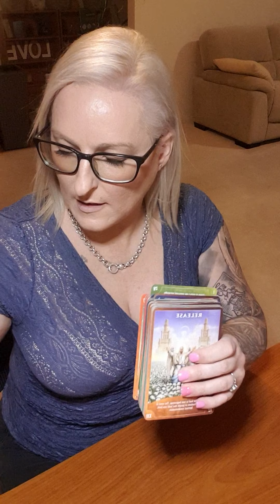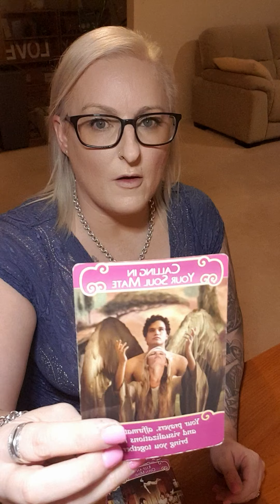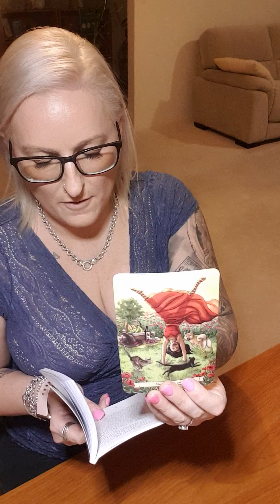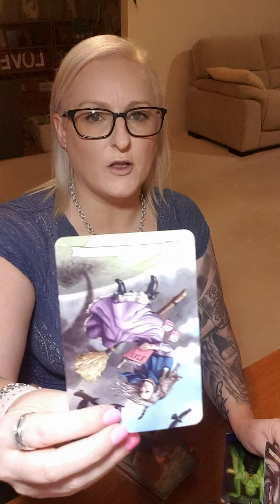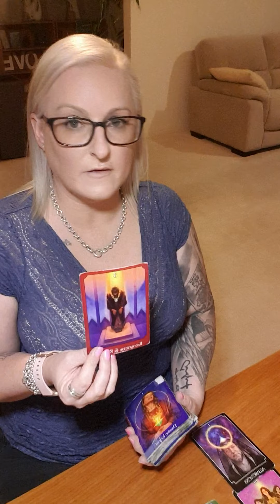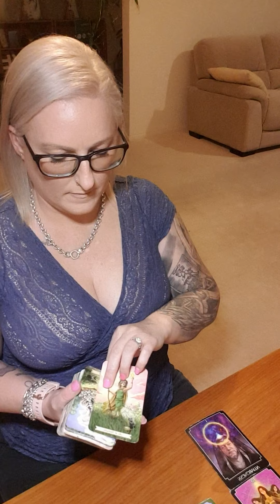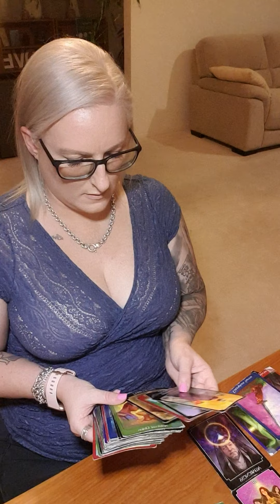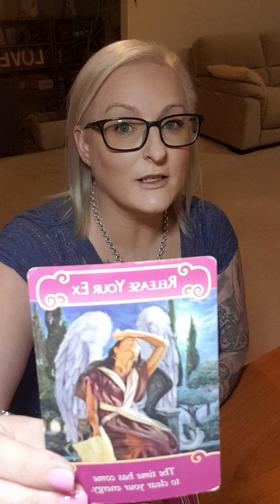GEMINI - 19-25 APRIL 2021 RELEASE YOUR EX... NEW LOVE COMING!! ❤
Weekly reading for Gemini. Love for you to comment also.